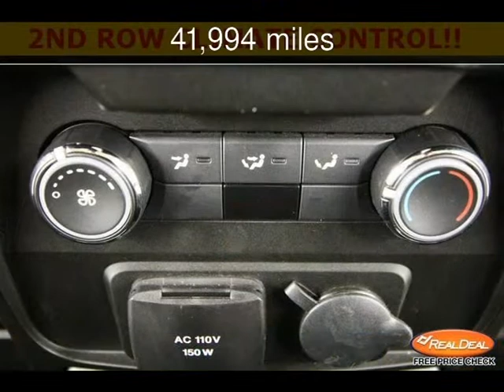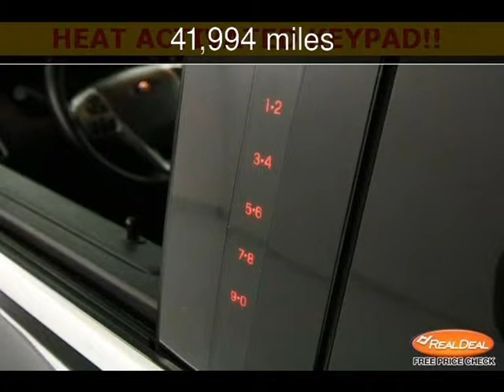2013 Ford Flex SEL Used Cars - Kansas City,Missouri - 2013-10-10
See more details about this used car This 2013 Ford Flex SEL with 41,994 miles is for sale at The KC Car Guy.